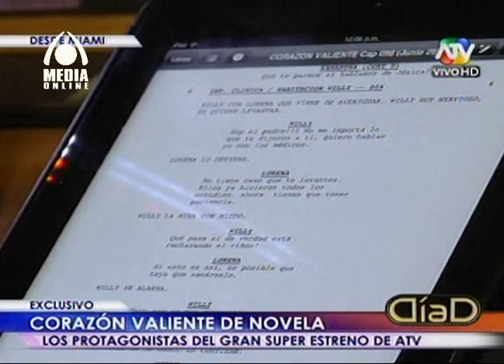Corazon Valiente, La novela, informe de Dia D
Novela a estrenarse este miercoles 18 de julio del 2012 por ATV, donde trabaja nuestro compatriota Miguel Durand.